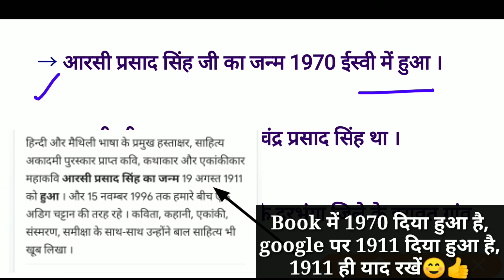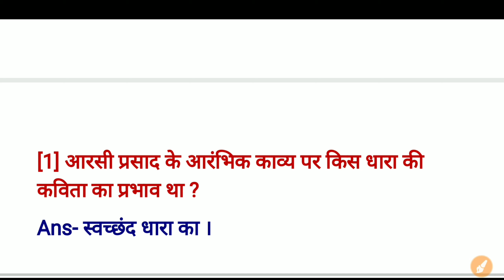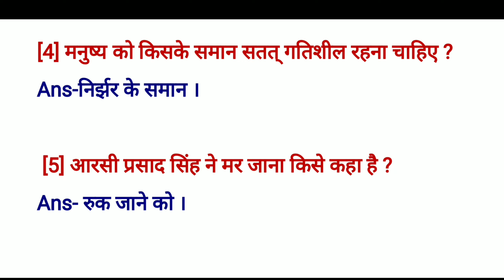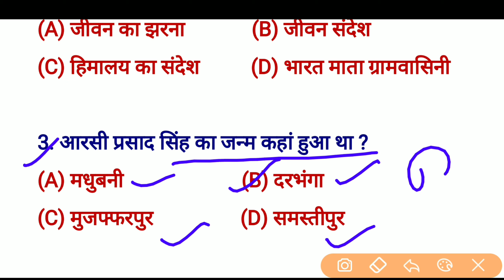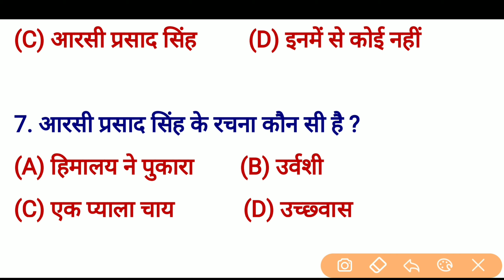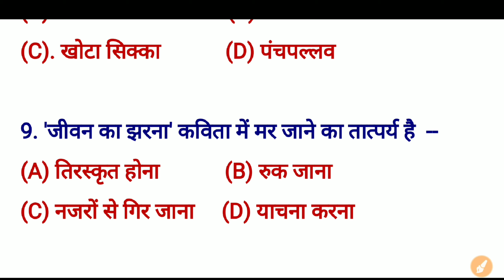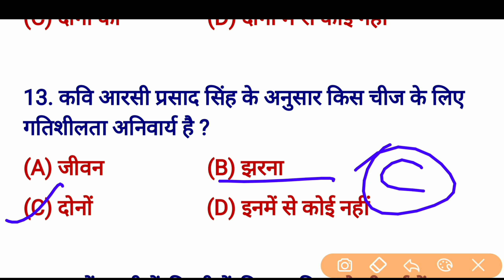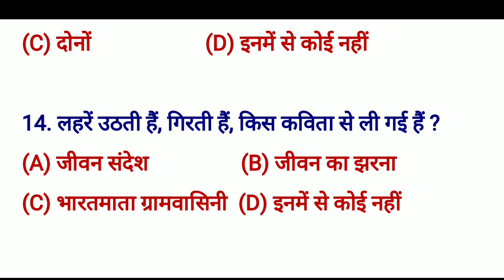12th Hindi 50 marks || जीवन का झरना || Bihar Board Exam 2020 | पद्य खंड || Edu-aditya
12th Hindi 50 marks || जीवन का झरना || Bihar Board Exam 2020 | पद्य खंड || Edu-aditya

Bihar board exam 2020,भारतमाता ग्रामवासिनी हिंदी 50 मार्क्स,जीवन संदेश, हिमालय का संदेश, सुंदर का ध्यान कहीं सुंदर,पंच परमेश्वर, गौरा,  सुंदर का ध्यान कहीं सुंदर,  जीवन का झरना, Hindi vyakaran Sangya sarvnam, eduaditya , EDUADITYA